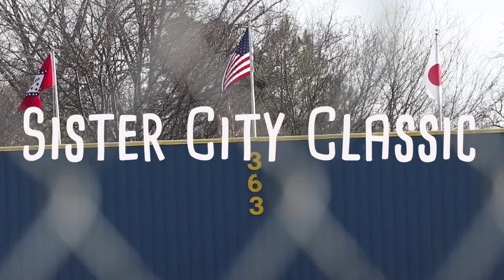2019 Sister City Classic | Hanamaki Higashi Baseball vs Lakeside Combined Baseball Team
Produced by Chase Hartsell